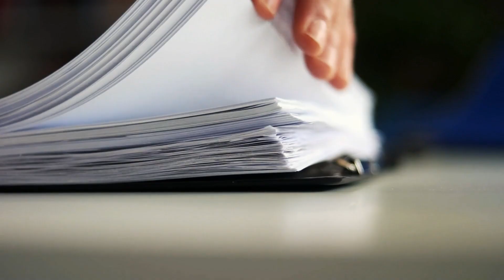Raleigh Bail Bonds